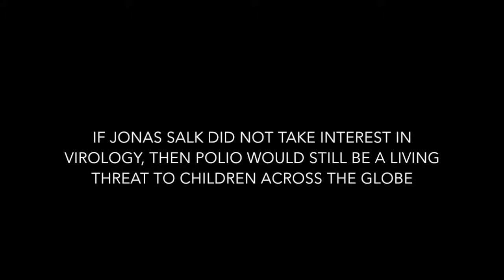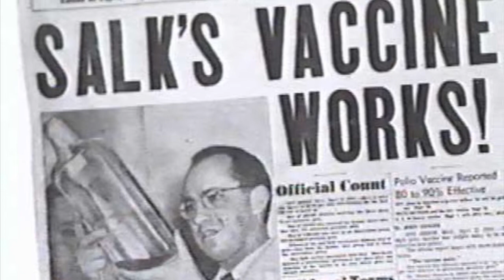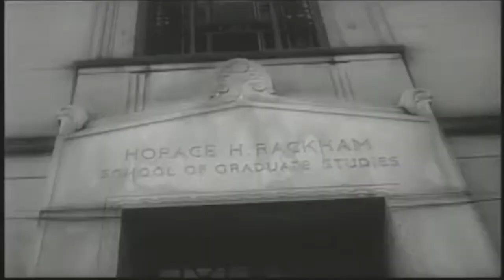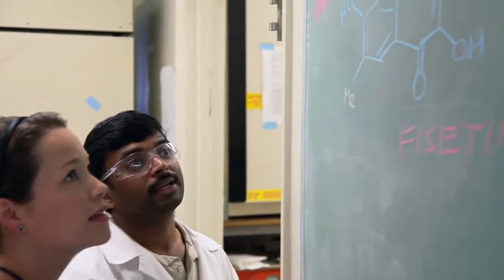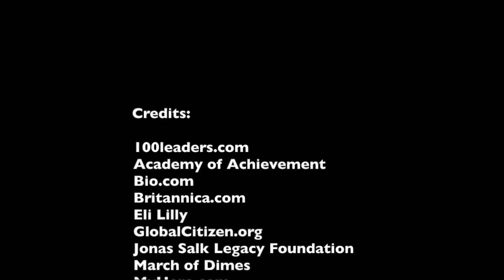Jonas Salk - The Shot Felt Around the World (NHD-MN State)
Molly Schottenbauer - 7th Grade - Duluth Marshall
2015